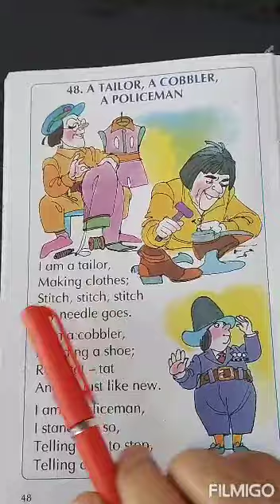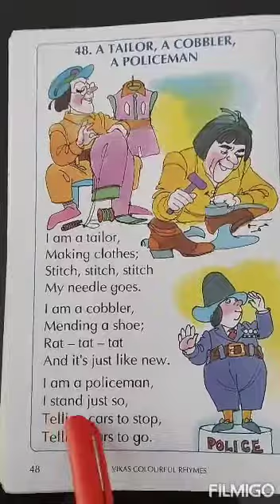A Tailor, A Cobbler,A Policeman rhyme- ukg